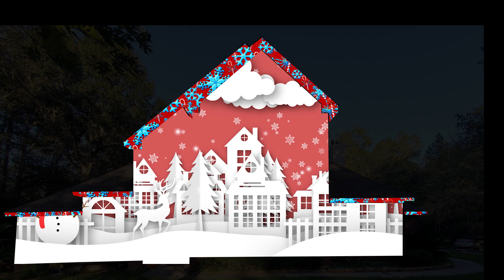Christmas 2022 Projection Mock Up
Mock up of upcoming projection show. Will post the show from Christmas Eve from the front yard.